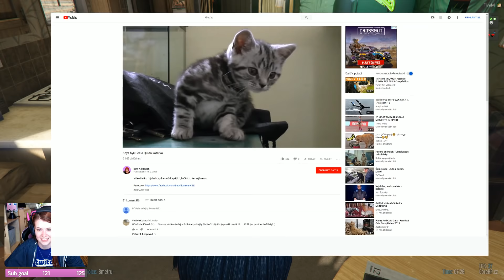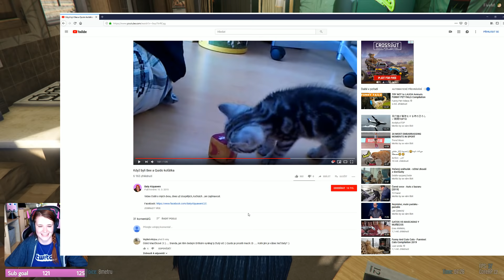#385 | GAMING | GTA V RP - Victoria Phillips - #16 Kluci se učí plavat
Kluci neuměli plavat, tak dostali pořádnou leci, protože náš pro náš biznys to bude rozhodně potřeba.

Ostatní: Dominik, Vyhňa, Kovi, Jano

Server: CoreRP.cz